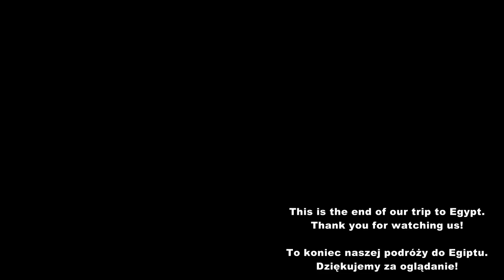Sharm Inn Amarein Hotel, Sharm el Sheikh, Egypt / Egipt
This is last movie with our trip to Egypt. We spend few days in Sharm Inn Amarein Hotel and it was'nt our choice - our travel agency do it for us :) Anyway it's not such a bad hotel. There's only one problem - no all inclusive on a beach - big minus for it!

To ostatni film z naszej wycieczki do Egiptu. Ostatnie dni spędziliśmy w hotelu Sham Inn Amarein i nie z własnego wyboru - tam umieściło nas biuro podróży. Niemniej nie jest to tak zły hotel jak go opisują niektórzy w sieci. Jedyny problem był w braku all inclusive na plaży - wielki minus za to!